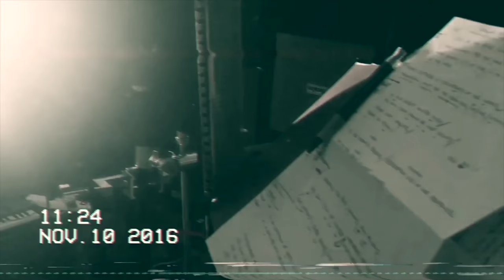DEAD SHAPE FIGURE - Strange Lights Pulsating (OFFICIAL MUSIC VIDEO)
'Strange Lights Pulsating' taken from 'CACOETHES', available summer 2017 !!!

Credits:
Actor: Juha Veijonen
Camera: Mikko Piskonen, Juhani Flinck, Niki Jurmu
Video edit: Mikko Piskonen, Juhani Flinck
Guitar Solo: Mendel Bij De Leij
Bass Solo: Jyri "Käärmetukka" Helko